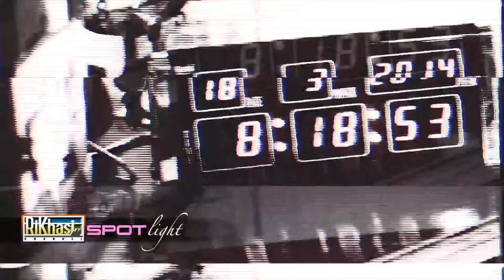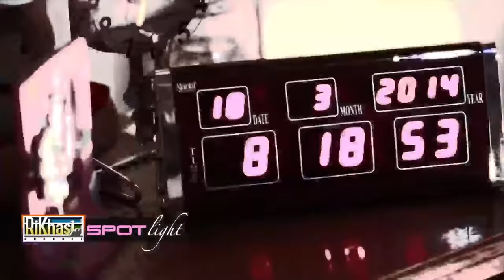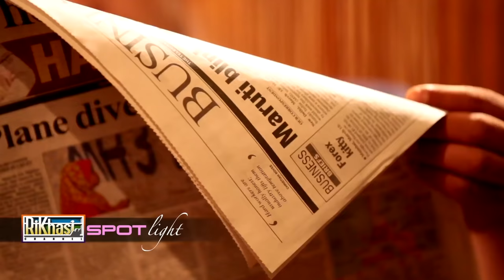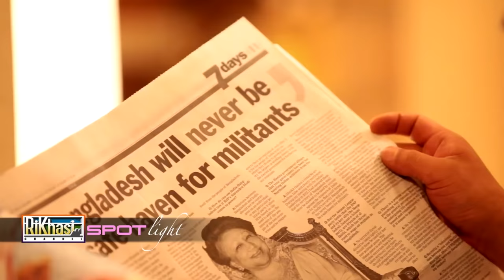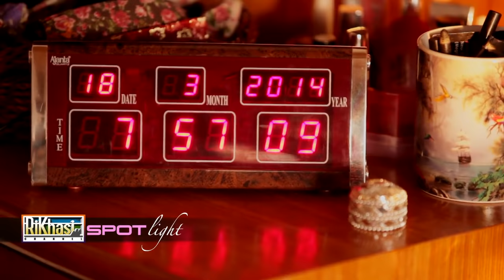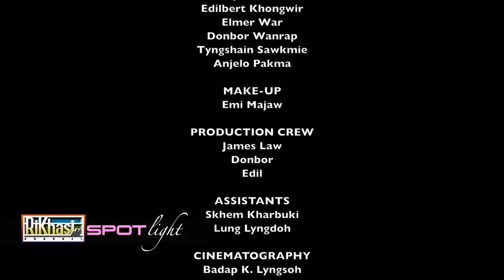RKC SPOTLIGHT 8 18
This short film shows how a traumatic incident can affect the neurological and psychological state of mind of a person. It was directed by Badap K. Lyngdoh and Badeimon Kharshiing and produced by Carol's Production and Stepping Stones Production. It was screened at the Brahmaputra Film Festival 2014 and Ladakh International Film Festival 2014.